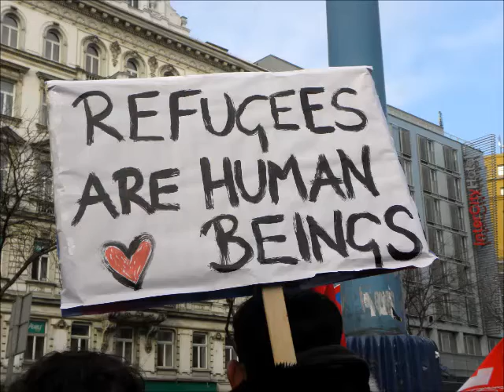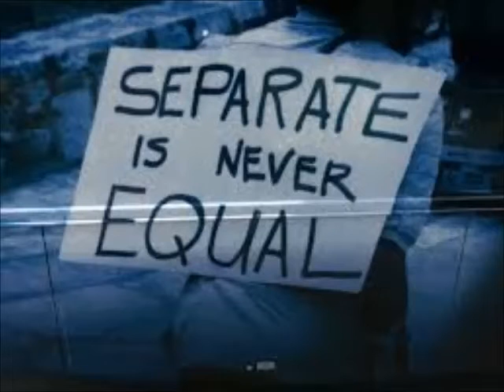We're All In This Together!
Helping others find their way will benefit all of us.

Some people live a life of ease, some suffer through a life of grief,
Some struggle to keep an open mind, some are bound by their beliefs,

Life doesn’t always work out quite the way that you think it should,
Sometimes you’re in luck, and sometimes you get stuck
In place that ain’t so good.

But we’re all on the same bus, headin’ to the highways end,
Couldn't we ease the aches and pains if we could
travel this road as friends?

Him and her and you and me,
Citizen or Refugee,
White, yellow, brown or African
Human beings is what we be,
All of humanity
Needs to be Free

When you talk to your neighbor, do you look ‘em in the eye?
If you can’t understand their circumstance,
don’t you ever wonder why?

If your brother is in trouble, do you lend a helping hand?
We could help this whole wide world
if we tried to understand

Couldn't we ease the aches and pains if we could travel this road as friends?

Citizen or refugee
All of humanity needs to be free

Citizen or refugee
This teeming mass of humanity!

By Dave and Jill Stahl  c 2015
Inspired by Bernie Sanders
In Memory of Nina Simone